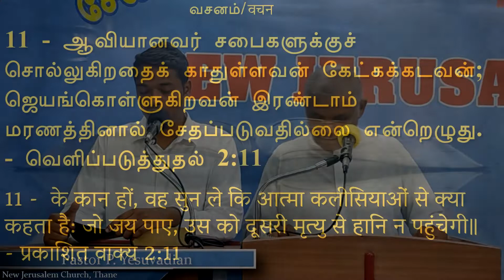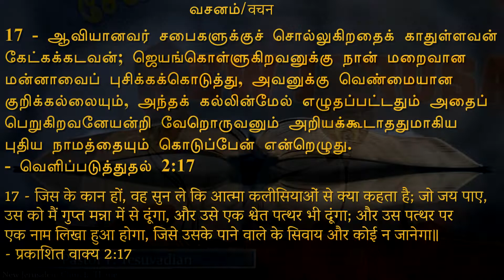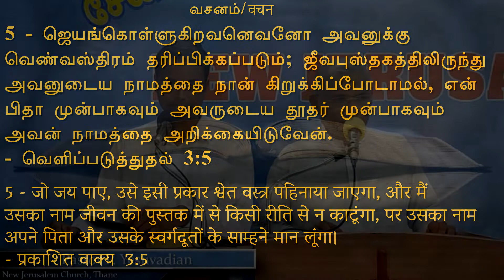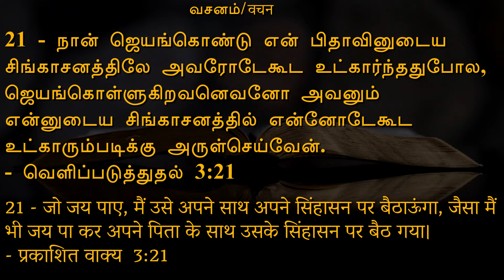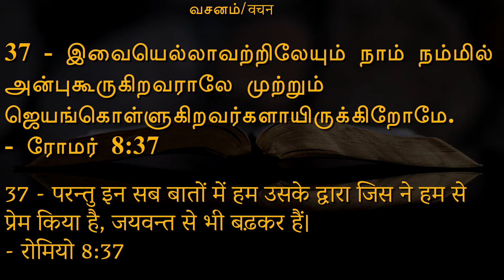The one who overcomes inherits everything/ஜெயங்கொள்ளுகிறவன் எல்லாவற்றையும் சுதந்தரித்துக்கொள்ளுவான்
Subject - The one who overcomes inherits everything / ஜெயங்கொள்ளுகிறவன் எல்லாவற்றையும் சுதந்தரித்துக்கொள்ளுவான் / जो जीतता है, वह सब कुछ प्राप्त करेगा

Title Verse - Revelation 21:7

Speaker -  Pastor P Yesuvadian, who is serving as a senior pastor in New Jerusalem Church, Thane

Join us for Sunday Service at 9:30 AM at New Jerusalem Church, Thane(Subhash Nagar)

Church Address:
New Jerusalem Church,
Church Compound, Pokharan Rd Number 2,
Subhash Nagar, Thane, Maharashtra.